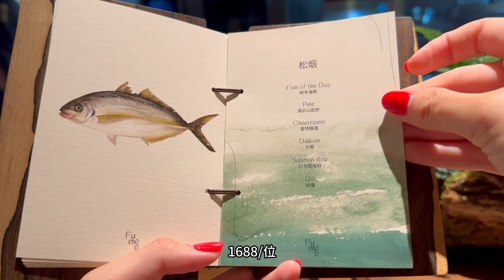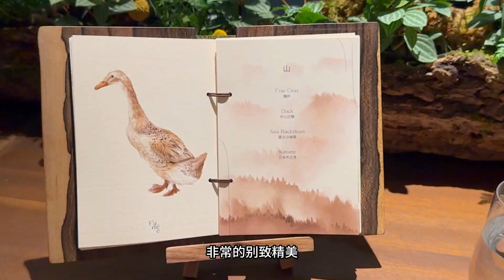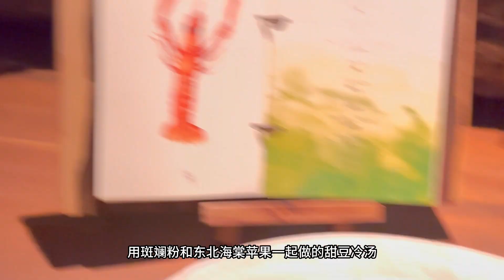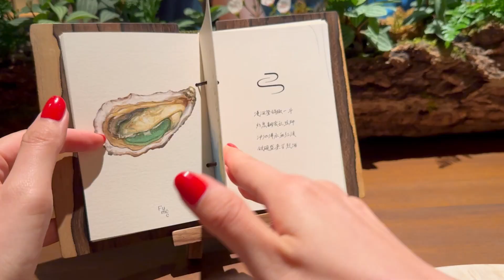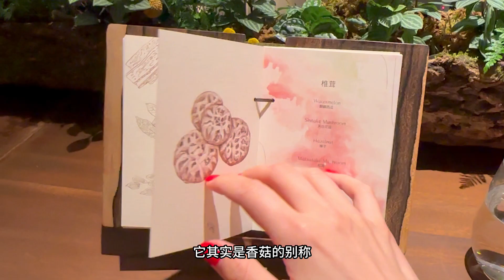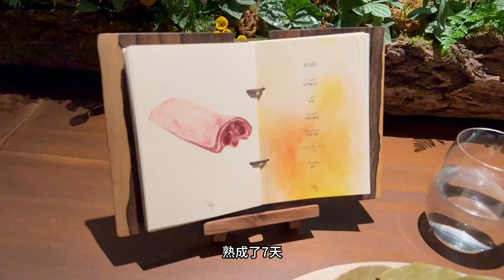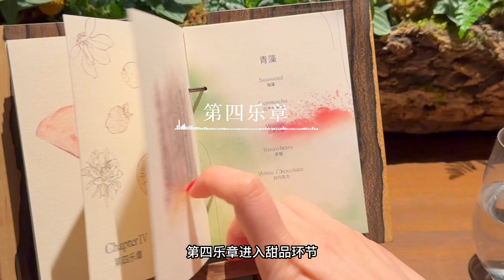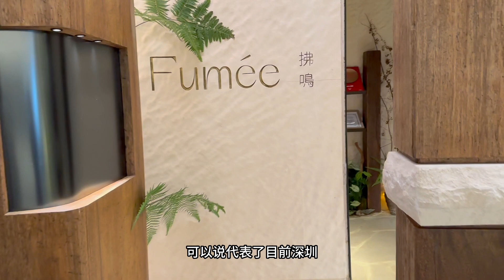深圳又发现一家好吃的finddining餐厅Fumee.在树形写意的空问里徜徉山海之美